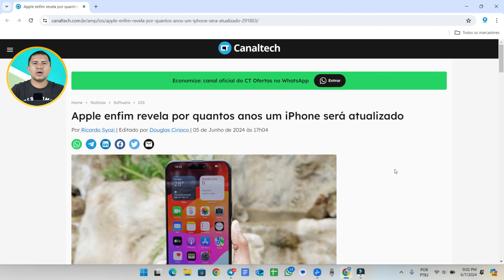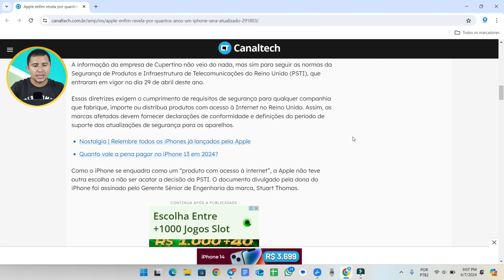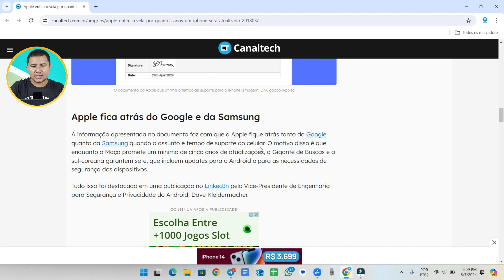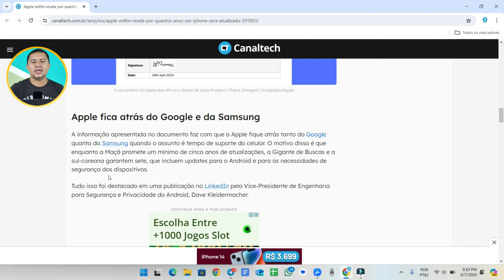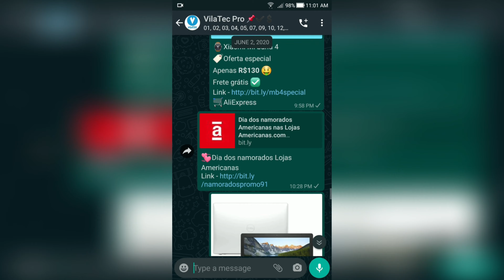APPLE FINALMENTE admite quantas ATUALIZAÇÕES vai dar pro IPHONE!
Agora é oficial. A Apple revelou quantas atualizações no mínimo vai fornecer pro iPhone. Aliás, não sei porque demorou tanto tempo pra revelar uma coisa tão simples.

📚Kindle unlimited